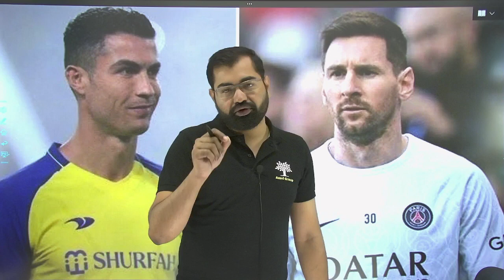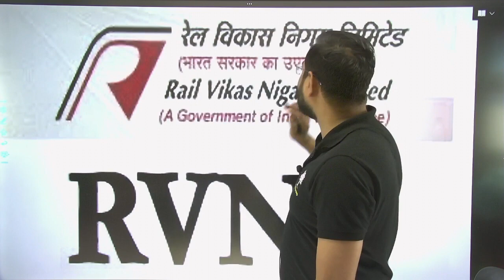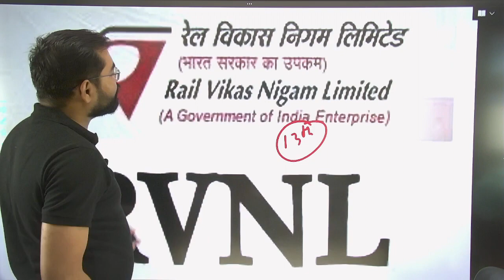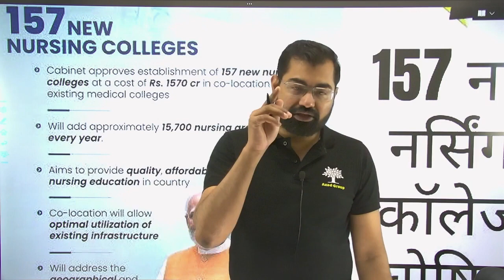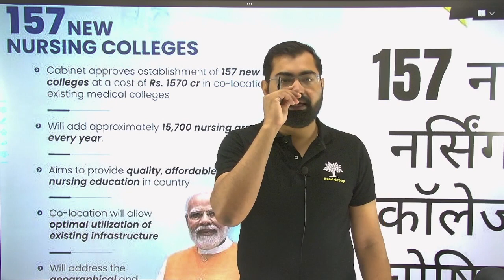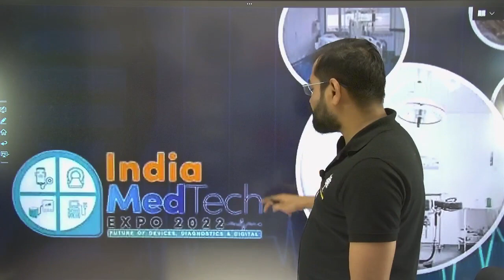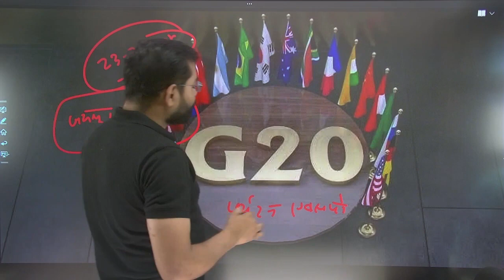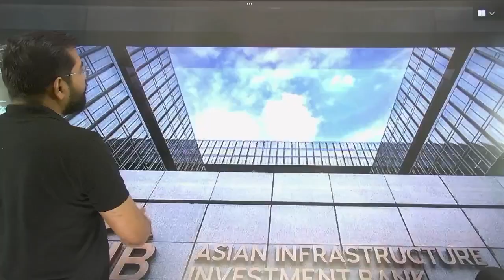Current Affairs 2023-24 Ep-78 For IAS,UPPSC,BPSC,MPPSC,CGPSC,RAS,JPSC,UKPSC & All Exam By Azad Sir